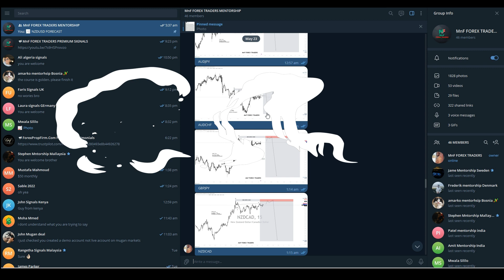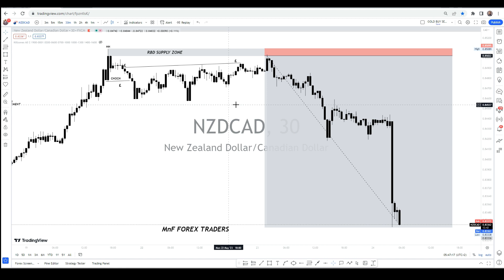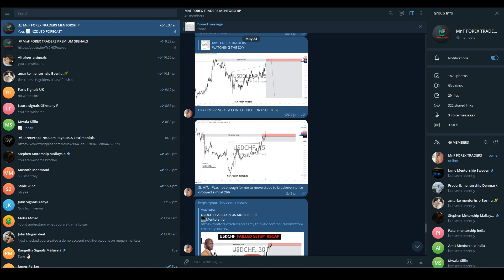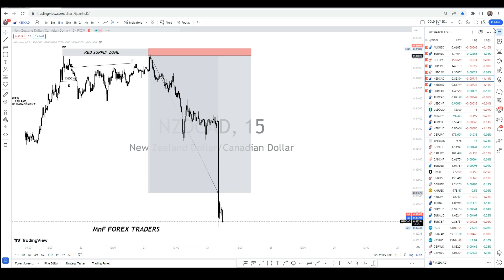NZDACD 18RR TRADE BREAKDOWN (MUST WATCH)